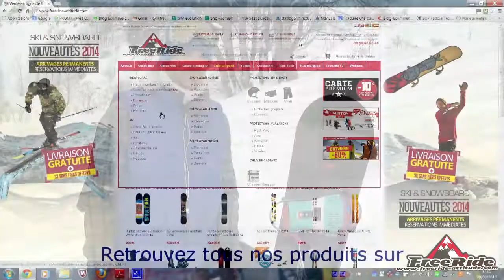Test snowboard Ride Machette 2014